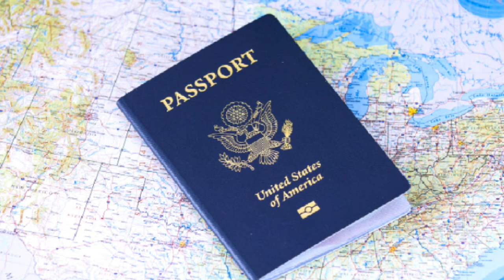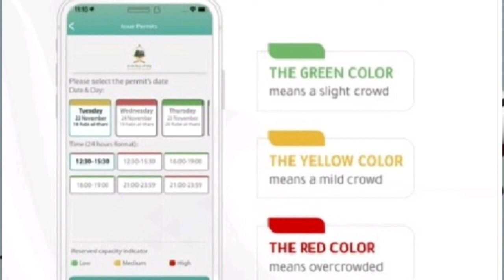इंडिया इंटरनेशनल एयरपोर्ट लेटेस्ट अपडेट 1700 सौ😒 (3) letest updeat 👆👆👆not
,, B. VLOGER,,
,, B. Vloger,,

Letest updeat सफर जा रहे हो to ये अपडेट आपके लिए है

Disclemar

 इस वीडियो में सऊदी अरब और इंडिया की कुछ अपडेट अहम अपडेट बताई गई है अगर मेरे चैनल पर पहली बार आया तो प्लीज चैनल को लाइक करें सब्सक्राइब करें और बैल आइकन दबा के ऑल पर लगा दे जिससे आने वाली वीडियो की नोटिफिकेशन आपको समय से मिलती रहे

,, B. VLOGER,,
,, B. Vloger,,